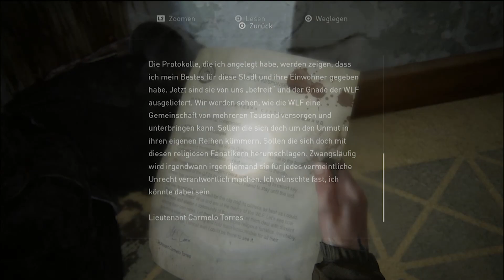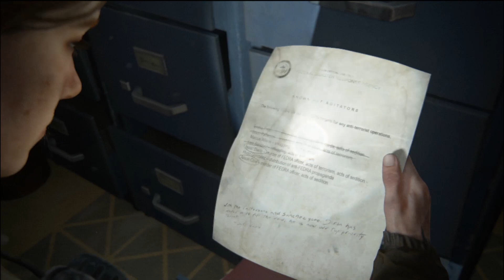The Last of Us II #012 - Die Suche nach Benzin [Blind, Deutsch/German Lets Play]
Part #012
Weiter geht es zum Gerichtsgebäude, in dem wir nach dem notwendigen Öl suchen. Dieses brauchen wir für den Generator, um den Stadtteil verlassen zu können.